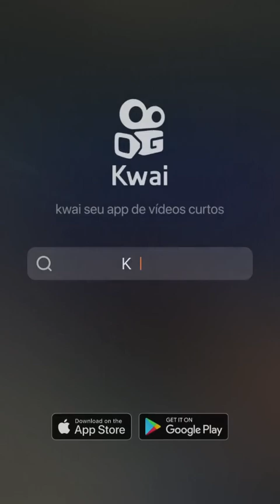21 de dezembro de 2022